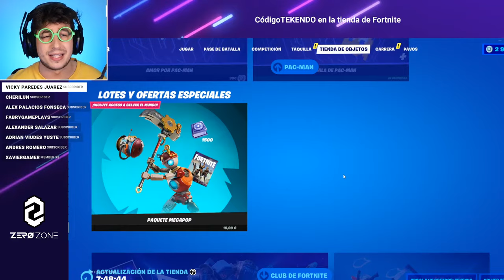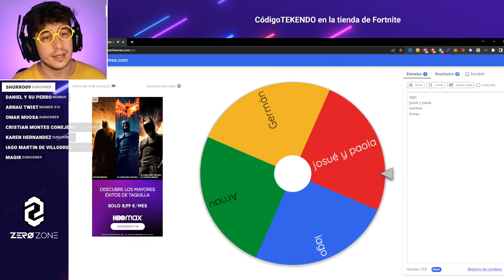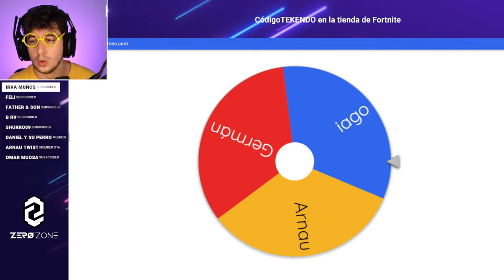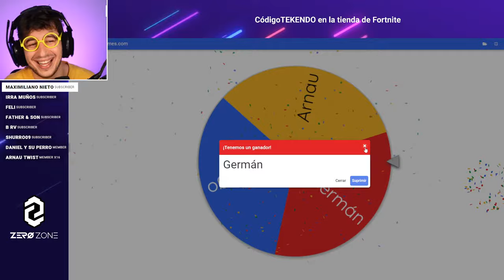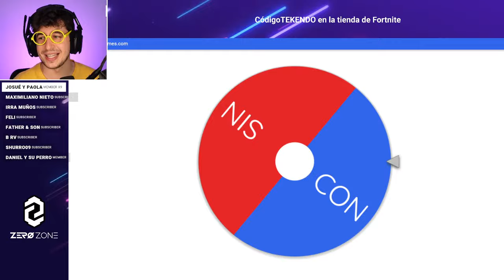Random **AMONG US** Skin Challenge FORTNITE! (Reto Mochila de COLORES)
Random **AMONG US** Skin Challenge en FORTNITE!! (Reto Mochila de COLORES)

MI LIBRO **NUEVO**
MI PRIMER LIBRO